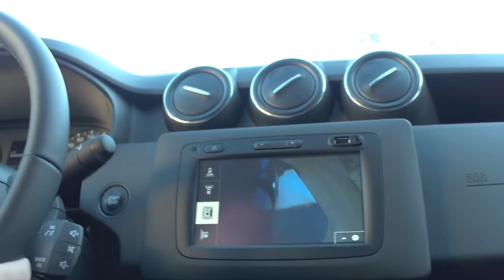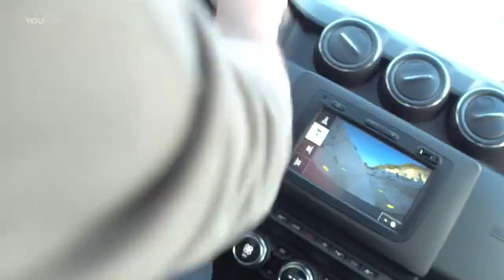Dacia Duster 4x4 2018 Off Road Test